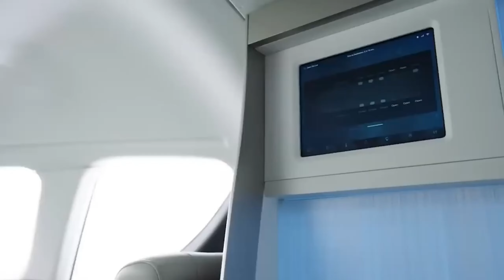CRAZY VEHICLES OF THE FUTURE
On this channel, we dive deep into the latest gadgets, tech trends, and digital innovations that are shaping our world. Whether you're a tech enthusiast, a gadget geek, or simply curious about the possibilities that technology brings, you're in the right place.